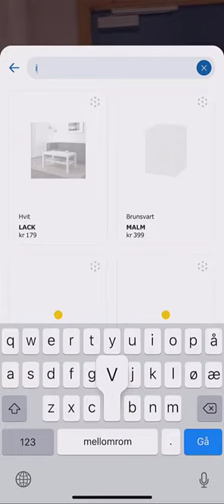IKEA Place AR APP